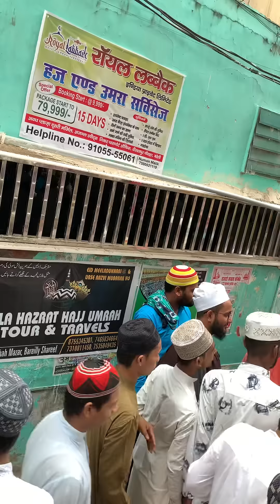Grand entry HUZUR ASJAD RAZA KHAN in Bareilly shareef